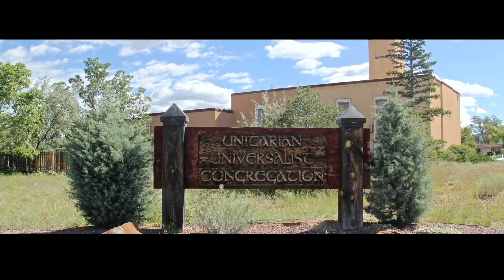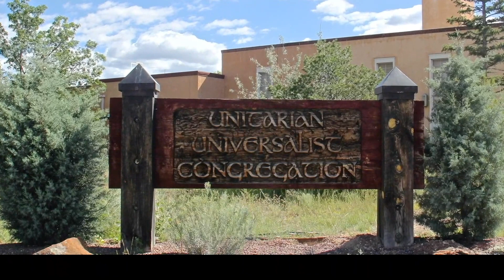Welcoming the Stranger Rev Munro Sickafoose Apr 2 2023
Welcoming the Stranger | Rev. Munro Sickafoose
How do we navigate our values in a time of xenophobia and extreme tribalism? What does hospitality look like? How deep does our generosity extend to those not of our tribe? There are no easy answers.  As one of Rev. Munroe's teachers used to say, don’t simplify, complexify.

Unitarian Universalist Congregation of Santa Fe, New Mexico

GRANT OF LICENSE. UU Santa Fe is granted a non-exclusive, non-transferable license during the term of the agreement to publicly play, perform, and transmit via the website noted above, any musical composition controlled by one or more of the domestic Performing Rights Organizations (ASCAP, BMI, and SESAC), as stated in the CCS WORSHIPcast License Terms and Conditions.